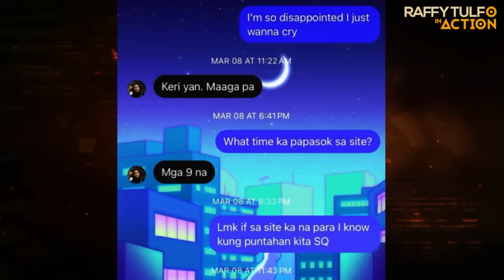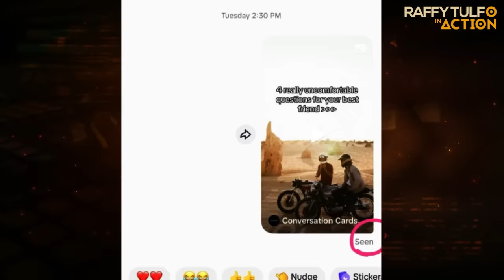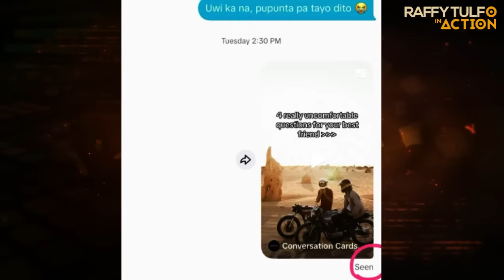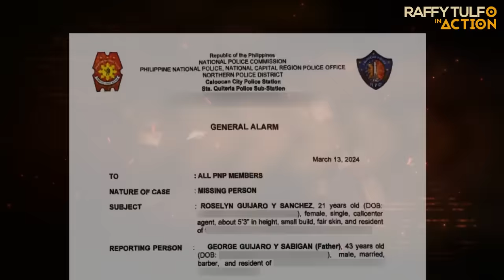CALL CENTER AGENT, 11 ARAW NANG NAWAWALA!